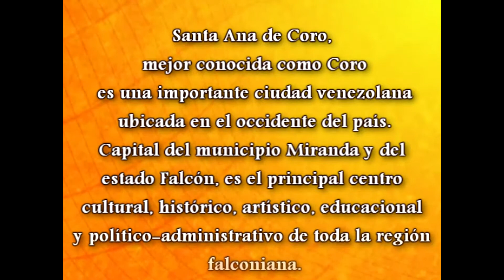Fundación de la Ciudad de Coro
El 26 de julio de cada año se recuerda el día en que se llevo a cabo la Fundación de Coro, la cual se realizó en 1527. Santa Ana de Coro capital del estado Falcón y mejor conocida como Coro fue fundada el 26 de julio de 1527 por Juan de Ampíes.